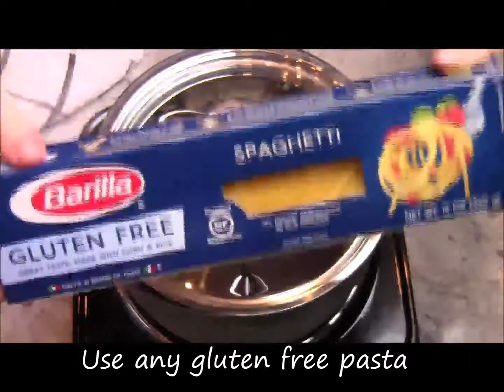Gluten Free Chicken Noodle Soup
If you are gluten free it probably means that you have had to deal with long stretches of time that you have been sick.  Even when you get diagnosed and you go gluten free, it doesn't mean that you are in the clear.  Most of the time there is a detox period not to mention when you accidentally ingest gluten.  There have been many times when I am really sick and my body just can't handle a lot of foods. This chicken noodle soup not only tastes amazing but can help heal your body.  It is super easy on your stomach and packed full of great nutrients.  It is great to have on hand when you need some healing or it is just perfect for a cold night. My family loves this soup and gets so excited when I make it, even when everyone is healthy!

I use chicken bones and lots of veggies. I stuff in as many veggies as I can fit in the pot.  You don't need to worry about cutting all the parts that you don't eat off of them because you are just using them to cook with and will drain them all out. I love to add carrots after making the broth but you can add whatever you would like.  This is just how my family likes to eat it but you can add what you would like best.

The type of pasta doesn't matter but I always add the pasta individually to the bowl before I eat it. I find that if the noodles sit in the broth they get really soggy and I'm not a super big fan of that. You can also freeze this soup but don't freeze it with the pasta or chicken in it. This soup really is a life savor and I'm sure you are going to enjoy it just as much as we all do.